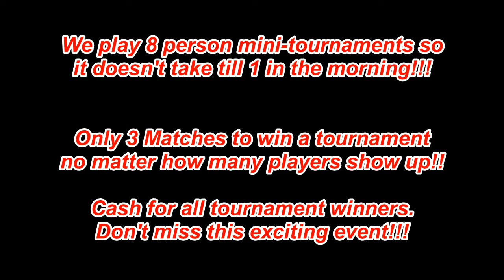thebilliardacademyleague 2nd TournamentSeries